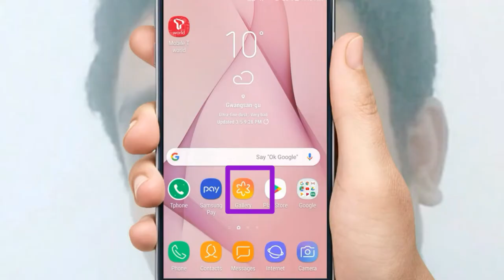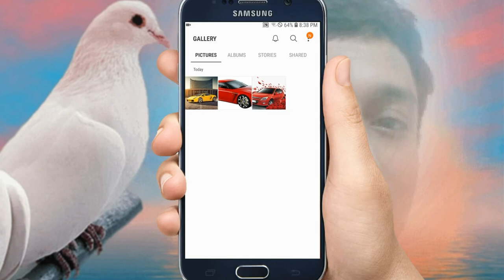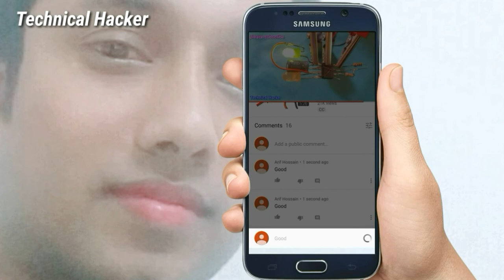Stop auto photo and video download imo/imo ফটো ভিডিও ডাউনলোড বন্ধ করুন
Hi friends

"How to stop auto download imo phone and video /auto save

Our channel. ...